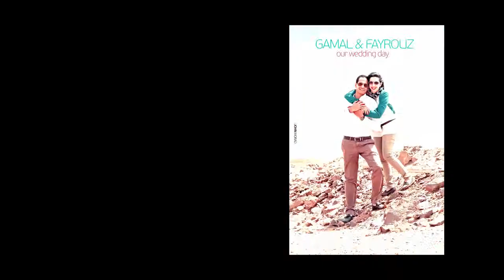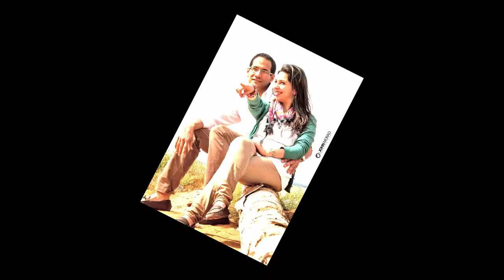John Morad Photography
Music video by David Guetta performing Without You. (C) 2011 What A Music Ltd / EMI Music France, Licence exclusive EMI Music France

Couple : Gamal and Fayrouz

Video editing by : Peter Samir